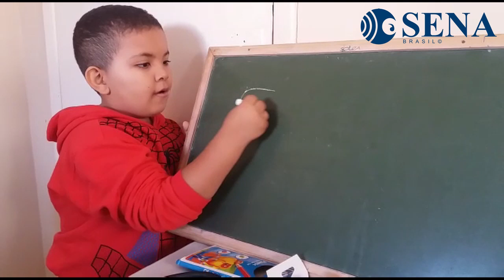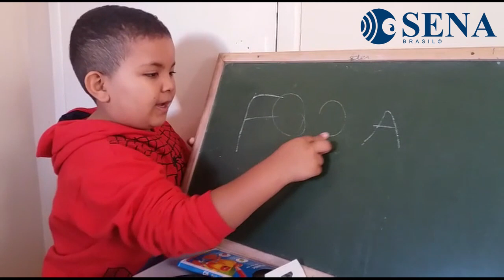Ouvir transforma Ep. 2 - Kauã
Segundo episódio do quadro Ouvir Transforma contando a história do Kauã.